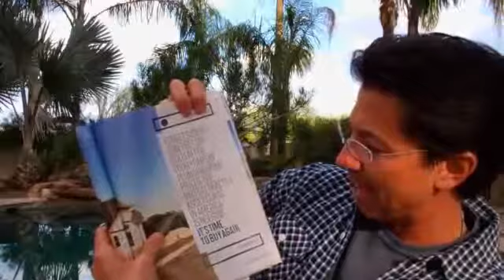Weekly Video Blog #124 Fortune Magazine Says Now Is The Time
Welcome to Dean's Weekly Video Blog as we talk about how to make PROFITS in today's real estate market...

This week Dean shares an article from the current issue of Fortune magazine. In it the word is a certain type of real estate is more valuable than ANY other INVESTMENT you could own right now. It's nice to know that they are finally catching on to what Dean has been preaching for 3 years now! What is the "type" of real estate? Take a guess, watch and post your comments below.

Dean Graziosi is a real estate investing expert and America's leading real estate educator. Through multiple NY Times best SELLING BOOKS and weekly live events across America and Canada, Dean shares his recipe to profit in today's changing market.